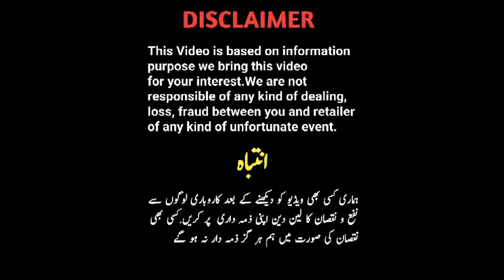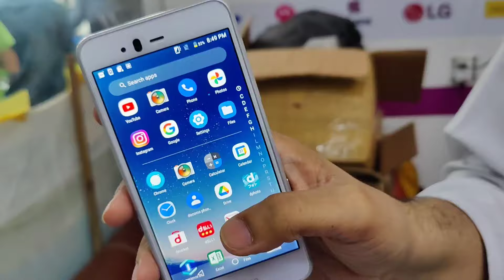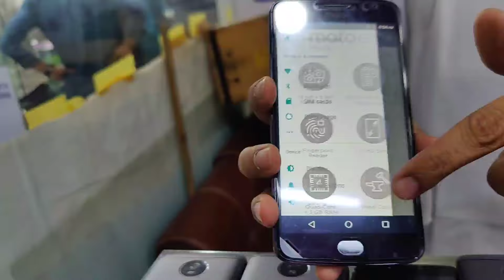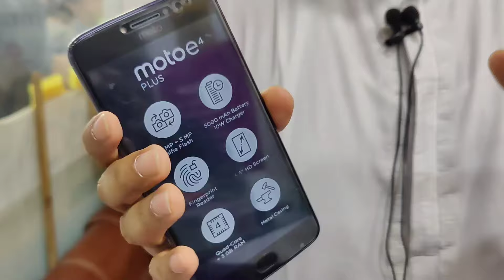Cheapest Box Pack Mobile Worlds Smallest Phone Vivo Y97 Nokia Airbuds Mobile||Technical Gossips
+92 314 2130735 Shop number 348 saddar star city mall